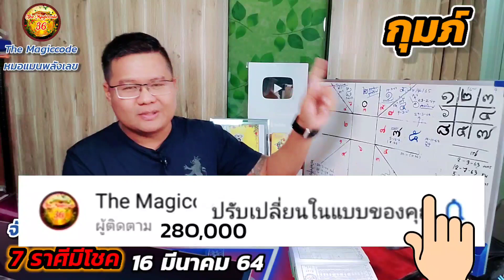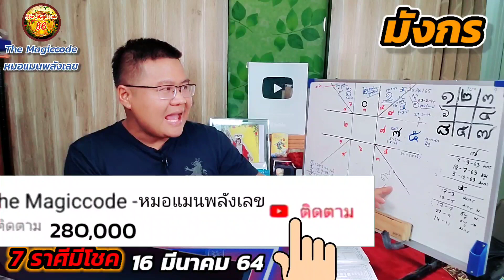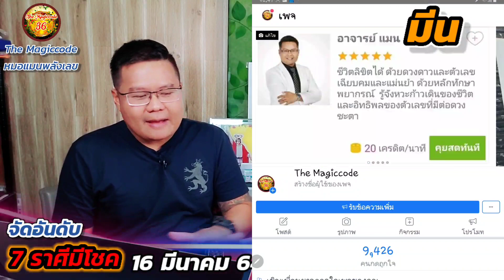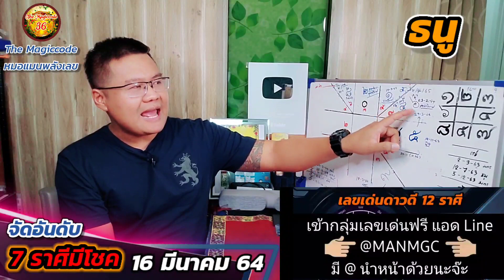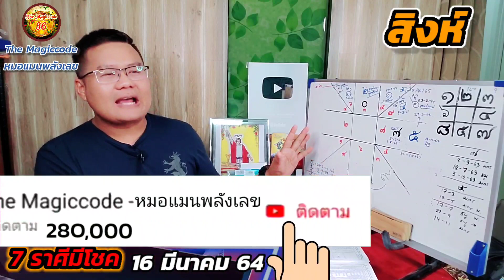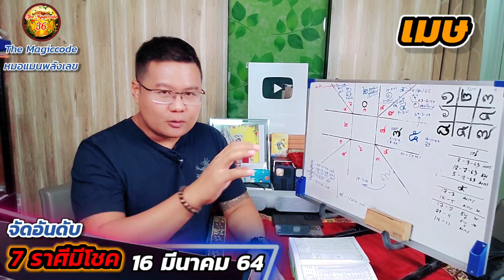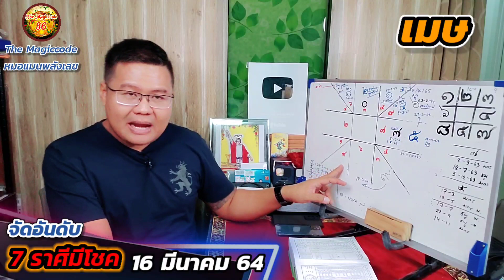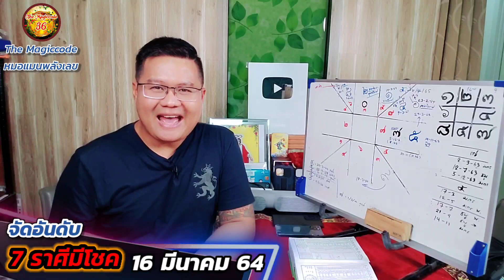จัดอันดับ 7 ราศีมีโชค 16 มีนาคม 2564 พร้อมแหล่งที่มาโชคลาภ | อ.แมน พลังเลข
พูดคุยในเพจเฟซบุ๊ค

เข้ากลุ่มแบ่งปันเลขเด่น
หรือ ⭐แอดไอดี⭐ @MANMGC
(มี@นำหน้า)
( เมื่อแอดเข้าไปแล้ว ให้แจ้งความจำนงว่าต้องการเข้ากลุ่มหมอแมน จะมีแอดมินคอยแนะนำ ตามขั้นตอนครับ )